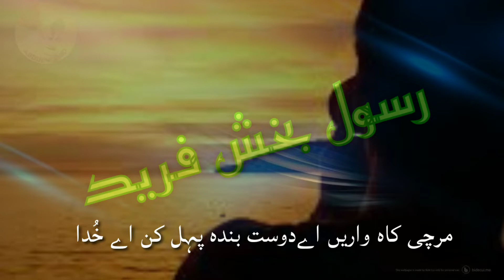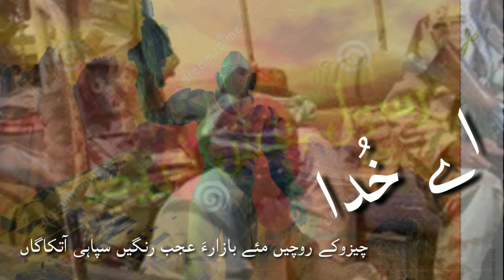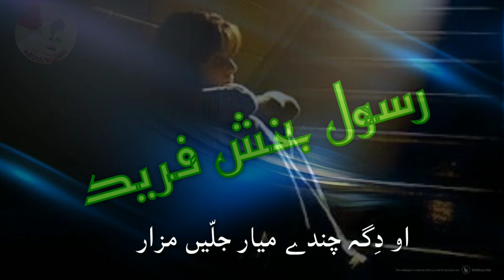RASOOL BAKSH FAREED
Aiy khuda aiy munsfin